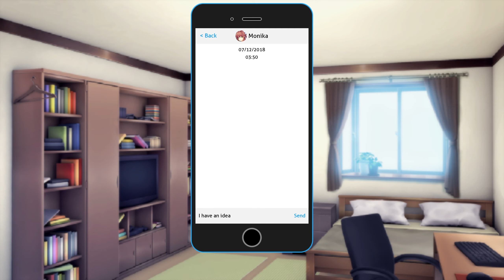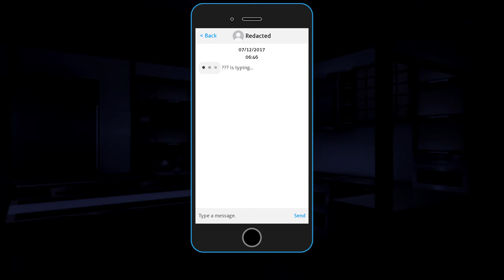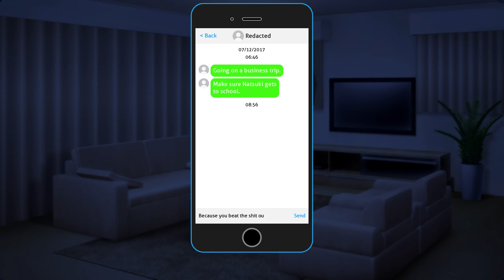The Club President Becomes Our Girlfriend!!!!(DDLC Confession Stand MOD)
MOD Devs Note:
Hey gals and pals, welcome to the official Doki Doki! Confession Stand proof of concept demo release!

We here at Repulsive Shadows are excited to entertain you with this shortish proof of concept and working demo!

This demo may feel short, but it's already been expanded upon. This demo is meant to show my teams potential and how much we can get done in a week. We're happy to have you!